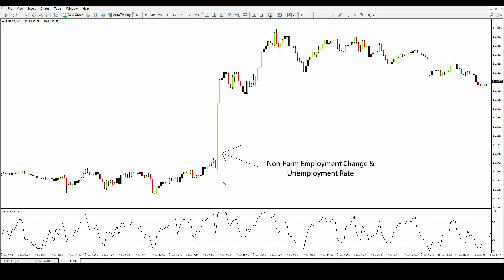Is It Possible to Trade the News in Forex?